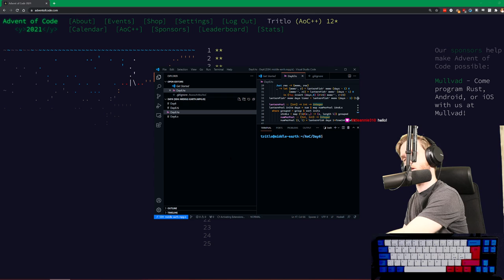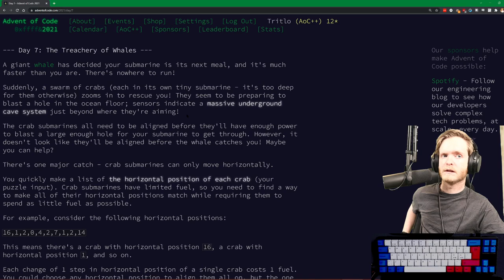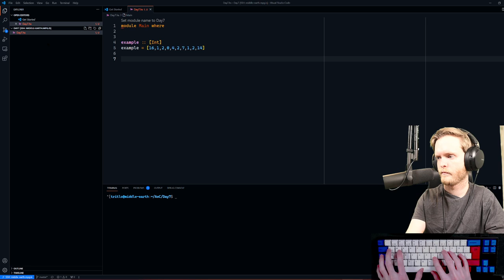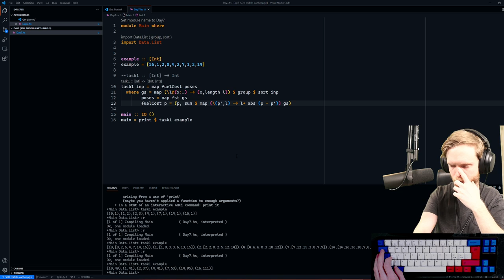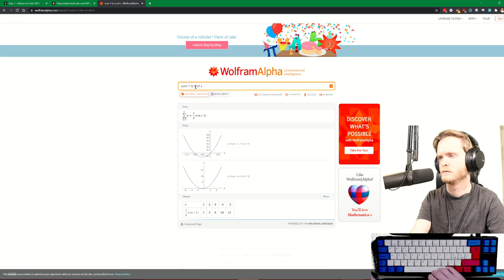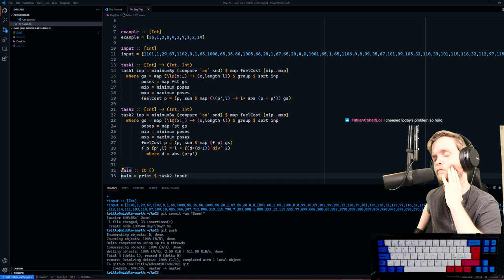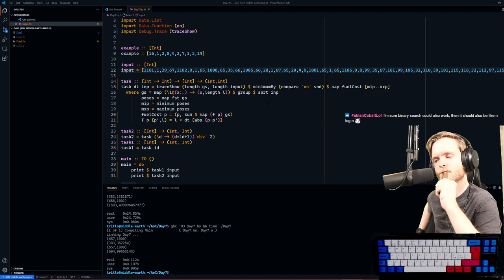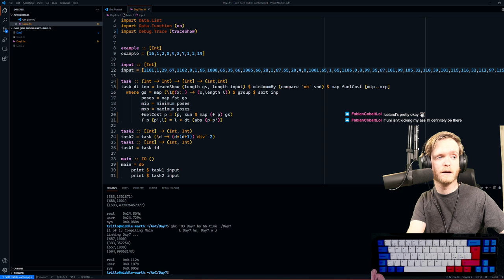Advent of Code in Haskell 2021 - Day 7!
It's AdventOfCode in Haskell time! Today we had to get the help of some crabs in submarines to save us from a whale! We solved it quite fast (18 minutes for 25ms), and then we chatted a bit about different ways to do it (and I showed off my keyboard!).
Follow along at every day until Christmas at 19:00!